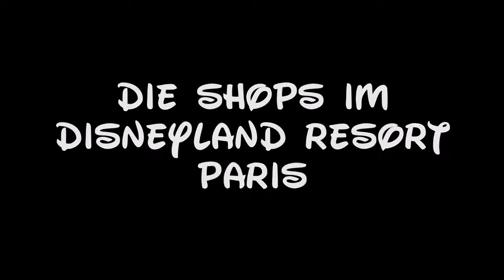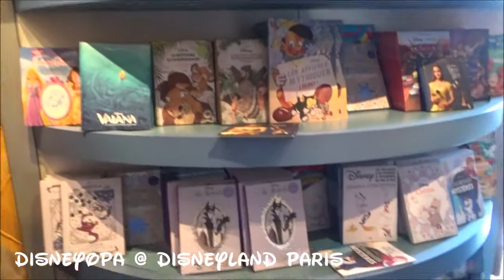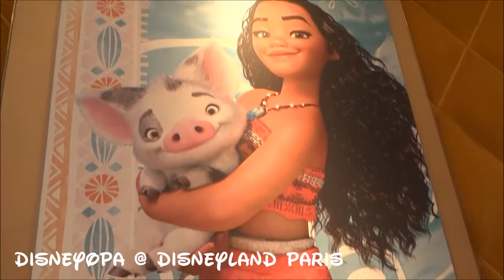Disneyland Paris The Disney Animation Gallery Shop walkthrough 2017 DisneyOpa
Heute geht DisneyOpa mit euch in den Walt Disney Studios Park im Disneyland Resort Paris. Ich zeige euch die Disney Animation Gallery mit Vaiana als Hauptthema in diesem Shop der sich vor allem an Sammler und Liebhaber von Kunstobjekten richtet.
Vielen Dank für Eure Likes und Kommentare. Natürlich dürft ihr gerne die Videos teilen und in eure Playlists aufnehmen!
Today, DisneyOpa will travel with you to the Walt Disney Studios Park at Disneyland Resort Paris. I show you the Disney Animation Gallery with Vaiana as the main theme in this shop, which is aimed primarily at collectors and lovers of art objects.
Thank you for your likes and comments. Of course you are welcome to share the videos and add them to your playlists!
Aujourd'hui, DisneyOpa vous accompagnera au parc Walt Disney Studios de Disneyland Resort Paris. Je vous montre la Disney Animation Gallery avec Vaiana comme thème principal dans cette boutique, qui s'adresse principalement aux collectionneurs et aux amateurs d'objets d'art.
Merci pour vos likes et commentaires. Bien sûr, vous êtes invités à partager les vidéos et les ajouter à vos playlists!
Hoy, DisneyOpa viajará con usted al Parque Walt Disney Studios en Disneyland Resort Paris. Te muestro la Galería de Animación de Disney con Vaiana como tema principal en esta tienda, que está dirigida principalmente a coleccionistas y amantes de los objetos de arte.
Gracias por tus Me gusta y comentarios. ¡Por supuesto que puedes compartir los videos y agregarlos a tus listas de reproducción!
Vandaag reist DisneyOpa met u mee naar het Walt Disney Studios Park in Disneyland Resort Parijs. Ik laat je de Disney Animation Gallery met Vaiana zien als het hoofdthema in deze winkel, die vooral gericht is op verzamelaars en liefhebbers van kunstvoorwerpen.
Bedankt voor uw likes en opmerkingen. Geef de video alstublieft een thumbs up en schrijf gratis op mijn kanaal! Uiteraard bent u van harte welkom om de video's te delen en toe te voegen aan uw afspeellijsten!